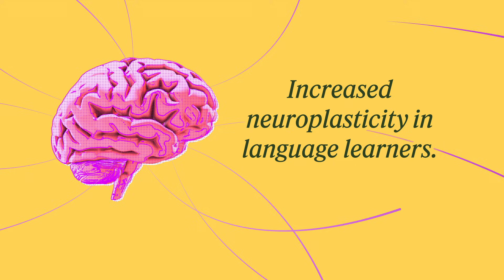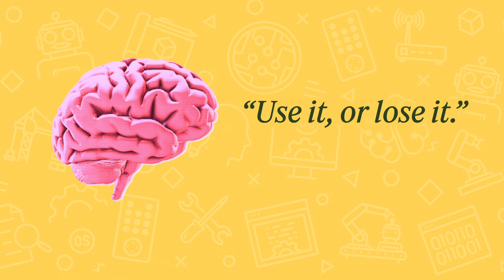What Happens To Your Brain When You Learn a Language?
Does your brain actually get bigger when you learn new things? How does language learning affect neuroplasticity?

Jump into the science of language learning with us as we discuss how language learning affects your brain.